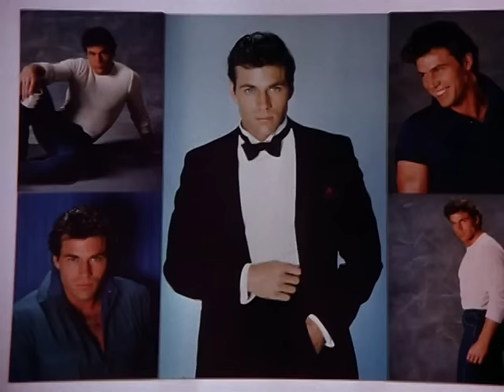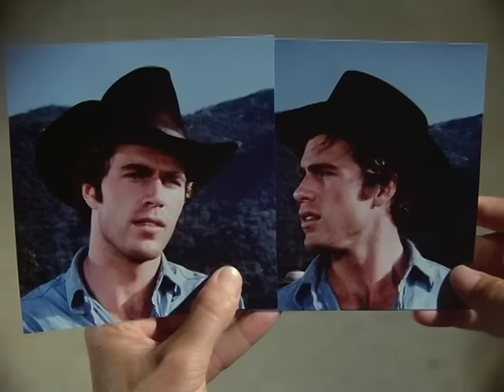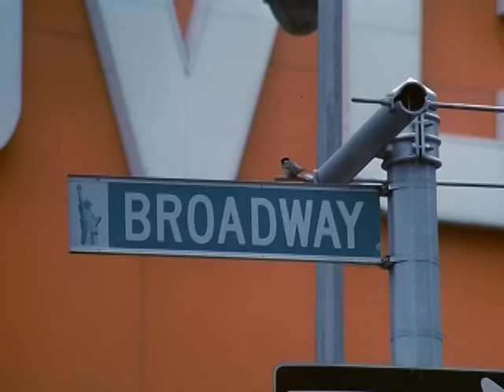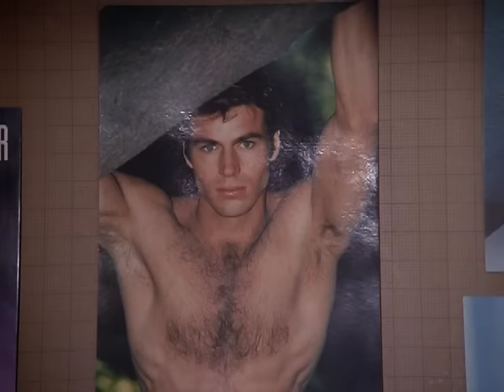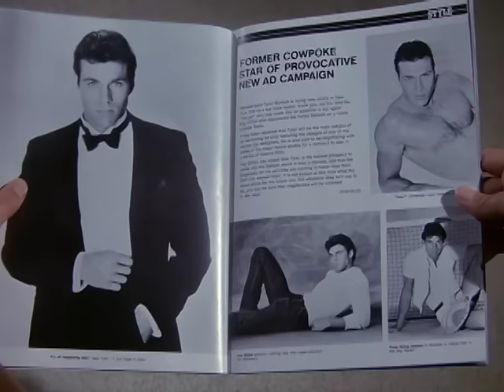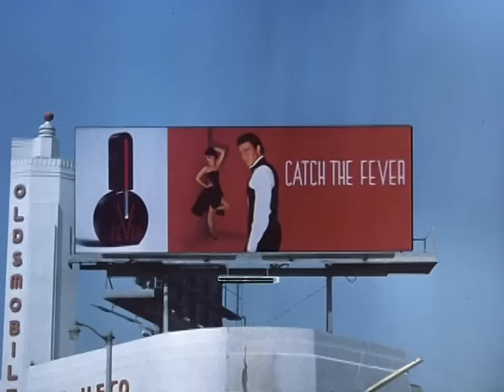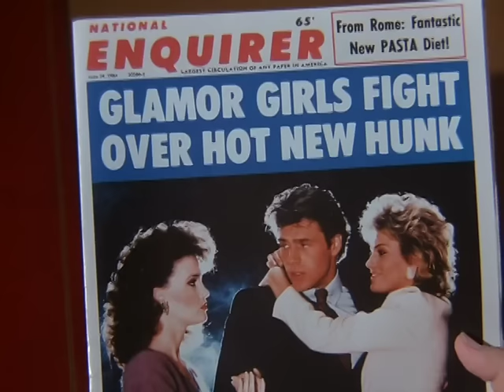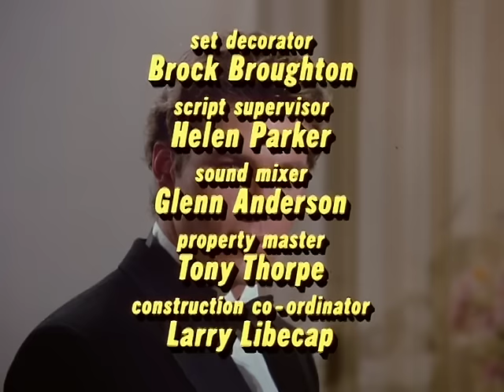Making Of a Male Model (1983) Jon-Erik Hexum, Joan Collins, Jeff Conaway, Ted McGinley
A young ranch hand is persuaded by an agent to join her modeling agency in New York City. With Roxie Roker, Kevin McCarthy, Arte Johnson, Patricia Smith, Rosemarie Stack, Robert Walker Jr., Tonja Walker, Andrea Howard, Jennifer Edwards, Robert Doqui. Directed by Irving J. Moore.